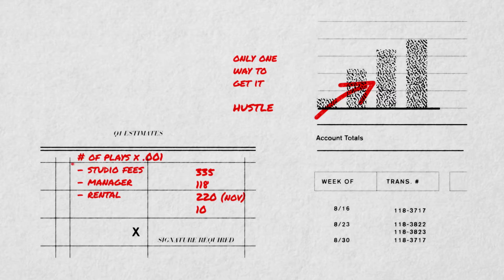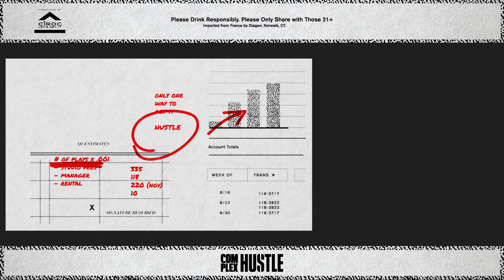Ashley Graham Talks Being a Brand, Boss & Businesswoman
Model, entrepreneur and Top Model judge Ashley Graham discusses the upcoming season, learning from Tyra Banks, and the hustle of being the brand, boss and businesswoman.